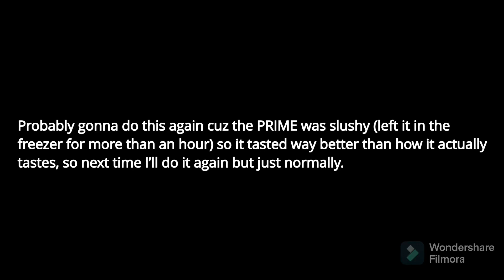Trying New PRIME Strawberry Banana Flavor!